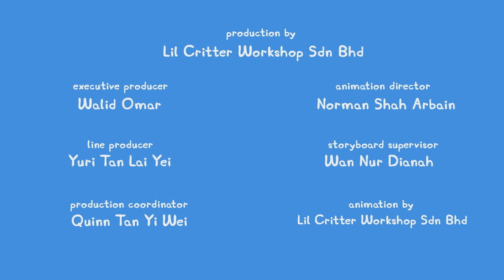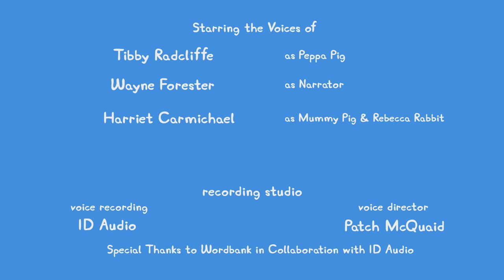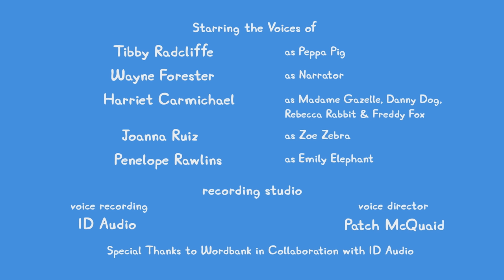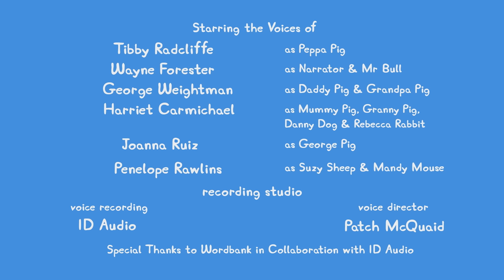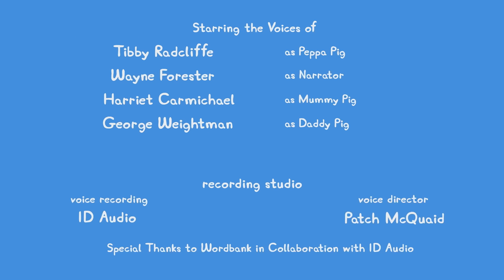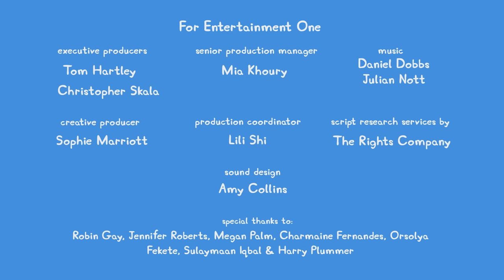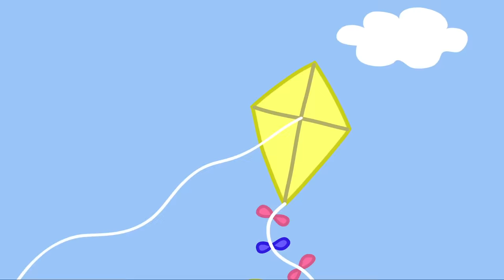Peppa Pig Tales 🐷 Peppa Pigs Mystery Box Challenge 🐷 Peppa Pig Episodes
Peppa’s playgroup is having a Christmas party, and everyone
is playing lots of variations of mystery box games, including
“What’s in the box?”, festive Piñatas and Pass the parcel - all
to unlock the special Christmas prize

Peppa Pig Tales 🐷 Peppa Pigs Mystery Box Challenge 🐷 BRAND NEW Peppa Pig Episodes